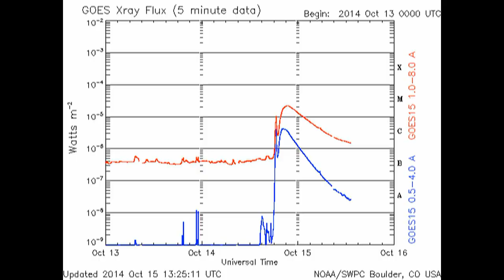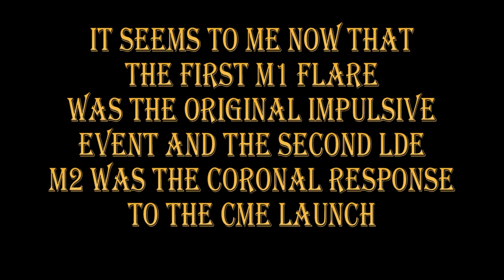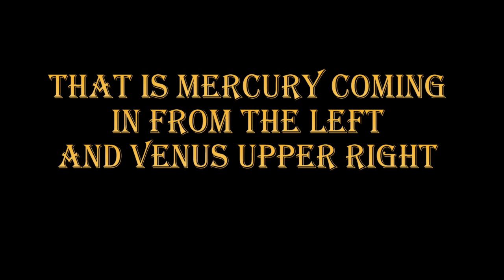BREAKING NEWS: BIG FLARE AFTERMATH – 15 OCTOBER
BREAKING NEWS: BIG FLARE AFTERMATH – 15 OCTOBER 2014